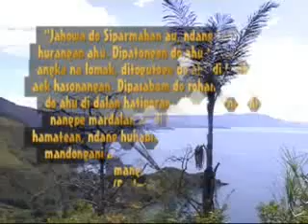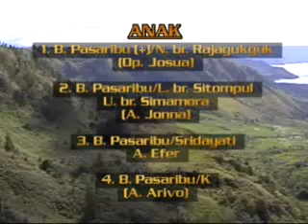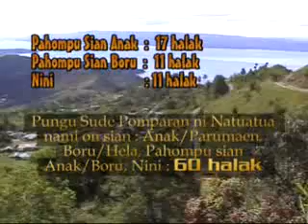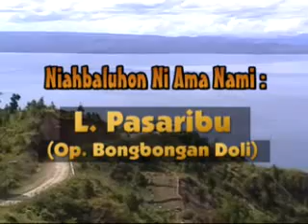Charles Simbolon - Sai Patogu (Buku Ende no.508)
Sai patogu rohangki, ale Jesus Tuhanki
Golom dohot tanganmi au dipardalananki
Molo loja au dison pargogo i tongtong.
Dok tu au : Hutogu pe ho tu surgo i muse.

Mian ma dilambungki, molo ro ujian i.
Unang loas ganggu au sian sinondangmu dao.
Molo maol dalan i jalan ponjot rohangki,

Dokumentasi Acara Saur Matua, natua-tua/opung na nihaholongan nami :
OP. BOMBONGAN br PASARIBU
Pulo Sibandang - Muara, Kec. Muara - Tapanuli Utara